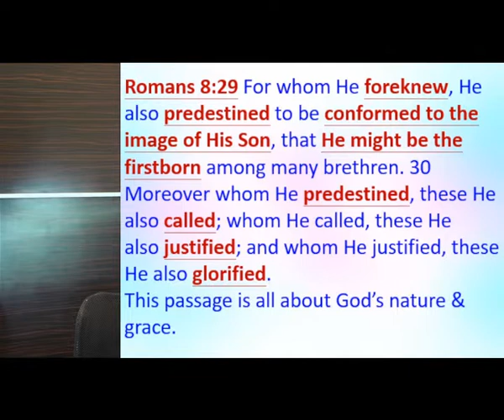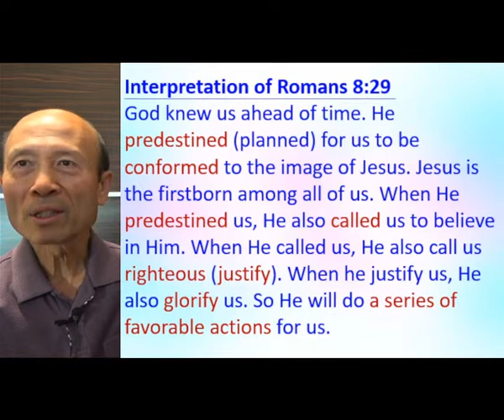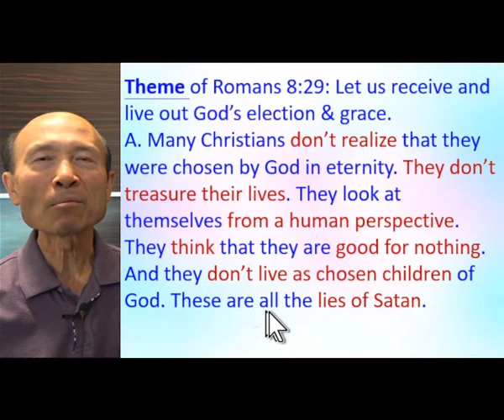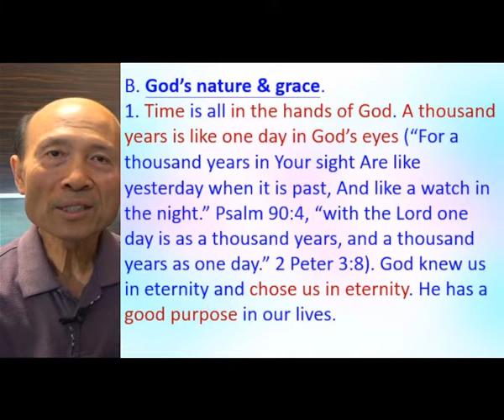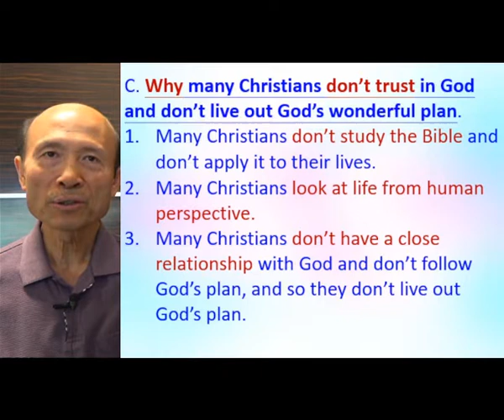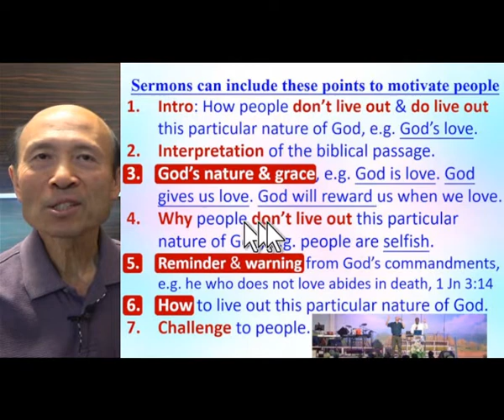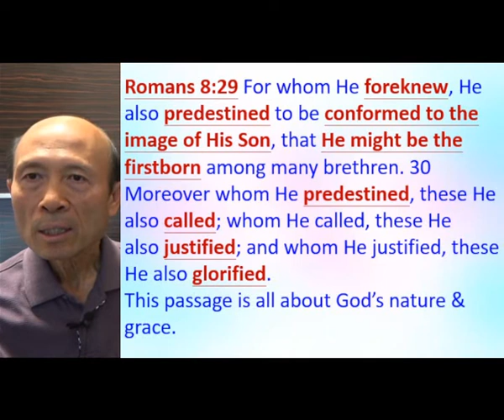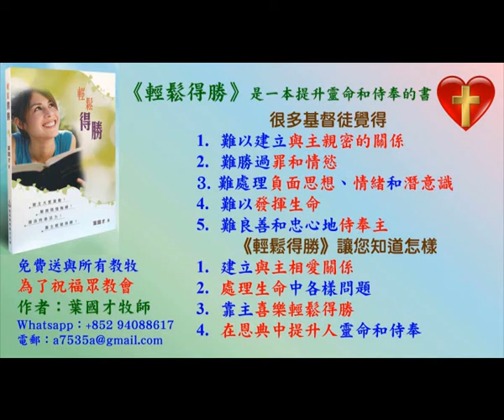Rom. 8:29 – Demonstrate how to motivate people biblically - 2021.11 - Pastor Yip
Rom. 8:29 – Demonstrate how to motivate people biblically

祝福你！

4. 與主的關係：怎樣建立與主相愛的關係，怎樣從主的愛得力，怎樣深信神的供應和計劃。
5. 處理生命：怎樣不被人、罪、負面思想情緒和潛意識、婚姻和生活的問題、和侍奉的問題影響。
6. 進入不同層次的侍奉：侍奉可以由簡單的生活見證，到建立別人的靈命，或進入策略性的侍奉。

《輕鬆得勝》的特色：
5. 一目了然：簡單知道怎樣處理和發揮生命。
6. 有實際可行的方法：我和很多人曾20年實際地應用。
7. 可以輕鬆喜樂地得勝：可以在恩典中輕鬆喜樂地處理任何問題，不需要在壓力下成長。因為耶穌的軛是容易的，而神喜悅我們任何真心的努力。
8. 活出《輕鬆得勝》並不太難：處理和發揮生命並不是遙不可及。